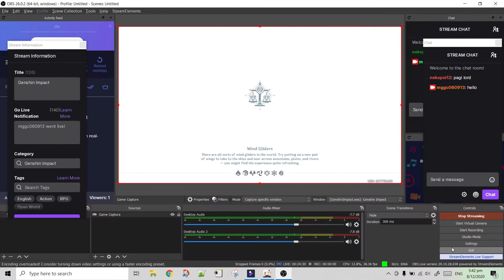Genshin Impact - Meeting with the Adepti